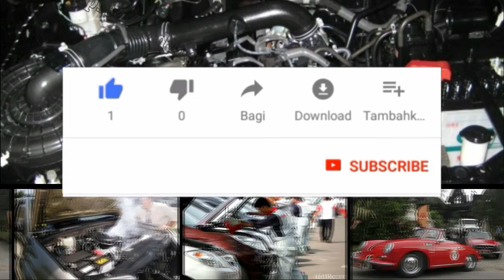Penyebab Kinerja Mesin Mobil Menurun saat Berusia di Atas 5 Tahun - Khanza News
Apa sih yang menyebabkan performa mesin mobil menurun yang usianya di atas 5 tahun?

Salah satu faktor yang menyebabkan performa mesin mobilmenurun adalah tumpukan carbon di mesin.

mobil,mobil balap,mobil remot,mobile legends,mobil tayo,mobil alphard,mobil aki